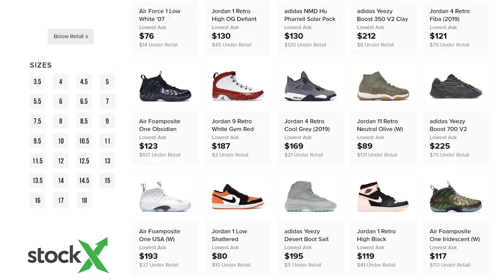5 SNEAKERS I REALLY REGRET BUYING!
CHECK OUT STOCK X HERE!